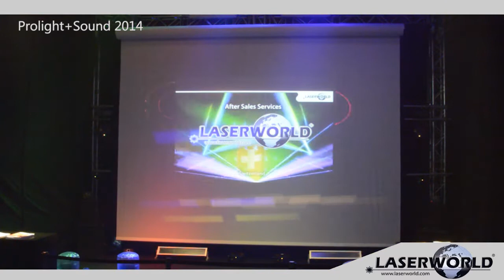Impressions of the Laserworld Booth at prolight+sound 2014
Laserworld was part of the exhibition "Prolight+Sound 2014" Not only the booth itself was amazing, but also the lasershows were a gorgeous must-see. This year Laserworld present two shows: One for the low budget lasers and the other show contains high-end laser, especially the new RTI ATTO and RTI FEMTO Series.

We would like to thank everybody who visited us at our booth and we are looking forward to seeing you next year at the prolight+sound 2015!